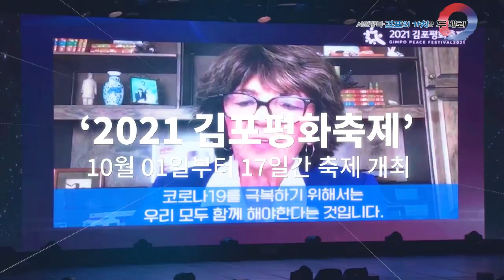2021 김포평화 비전콘서트 성황리 개최(김포시정뉴스)